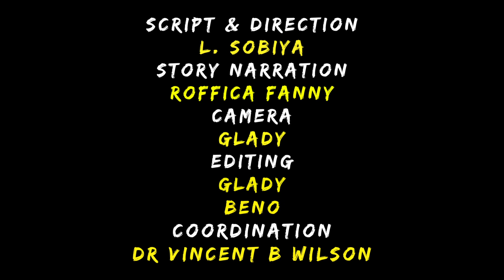நீடித்த பொறுமை | கதையும் காரணமும் | roffica fanny